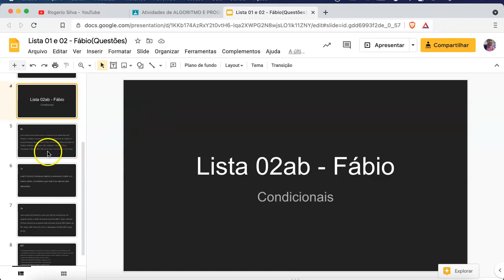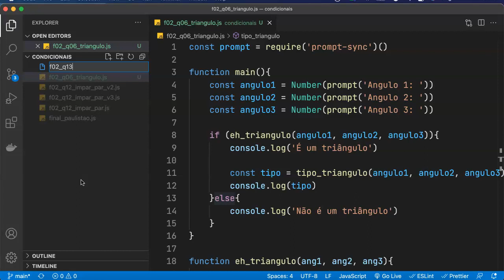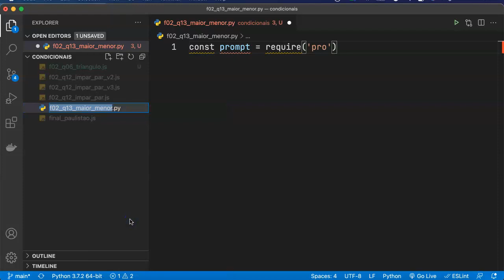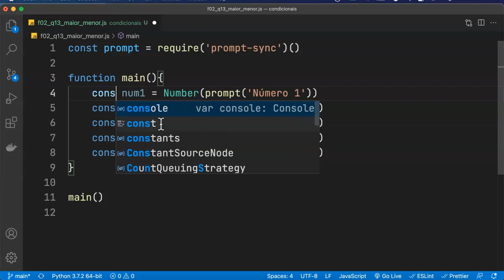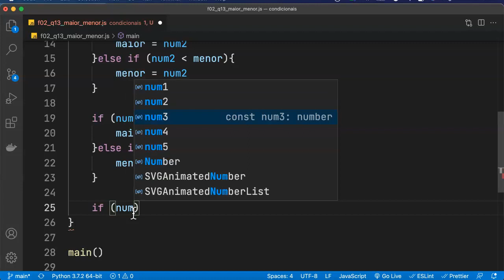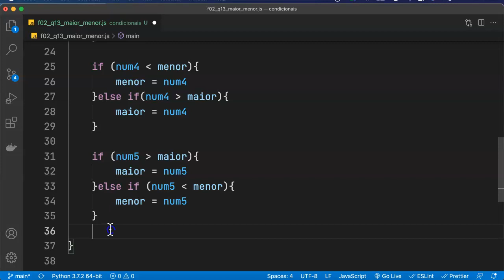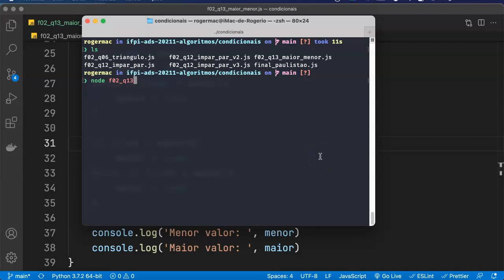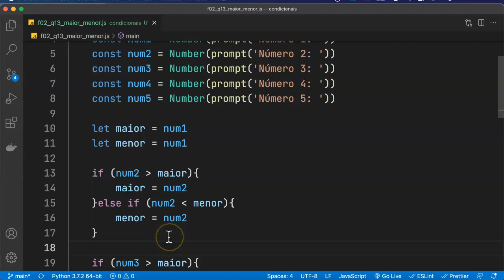#26 - Javascript - Condicionais(IF) - Maior e Menor valor